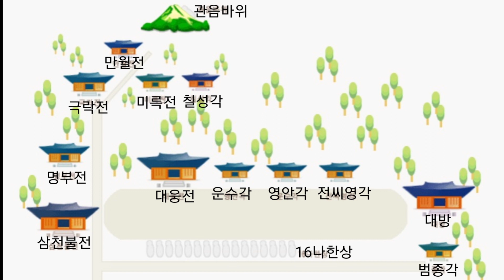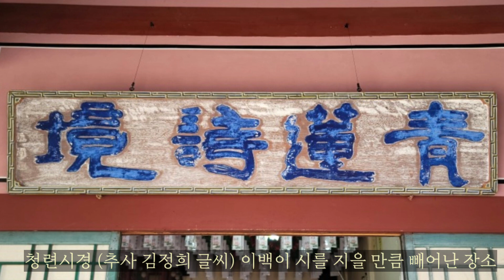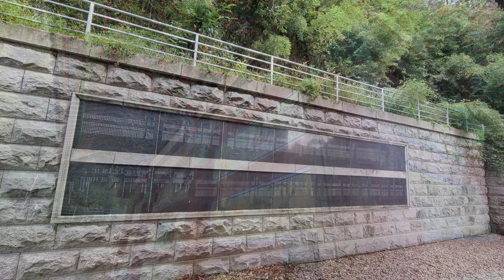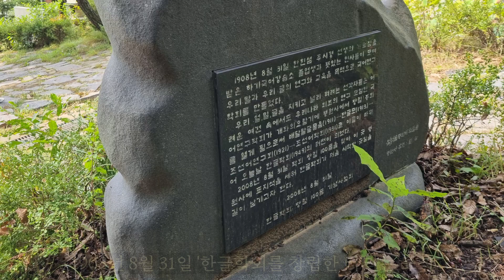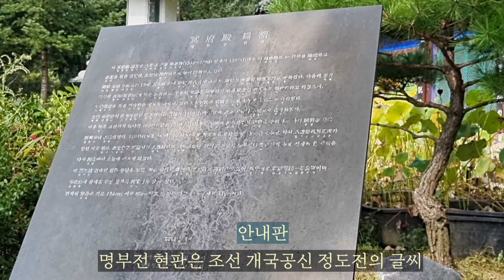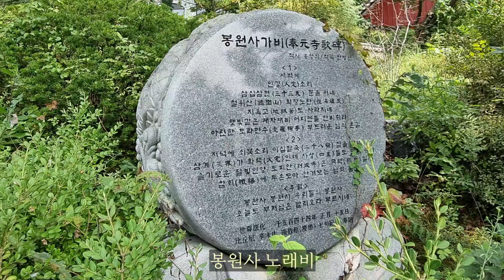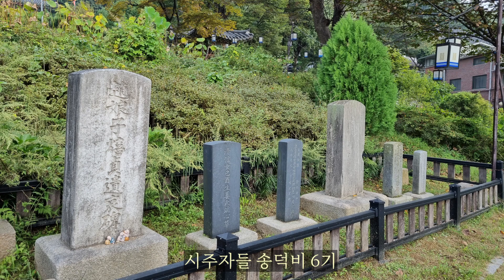[사찰 기행] 봉원사 서울에 이런 절도 있군요! 태고종 총 본산, 한국 근대사의 발자국들, 서대문구 안산 Bongwonsa Temple tour in Ansan Mt., Seoul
한국의 사찰 82.봉원사(서울 서대문구 안산)편입니다.

 서울 독립문 전철역에서 내려, 독립문공원 쪽에서 7024번 버스를 타고 7 정류장 지나 봉원사길에서 하차, 400m 걸어가면 봉원사가 나옵니다.

 서울 서대문구 안산 자락에 위치한 봉원사는 1,200여년 된 도심 속 고찰로 한국 불교 태고종 총본산입니다.

 봉원사(奉元寺)는 889년(신라 진성여왕때)에 도선국사가 현 연세대(연희궁)터에 반야사로 창건하였고, 고려말 공민왕대에 활약한 태고보우(普愚)스님이 크게 중창하였습니다.

 1592년 임진왜란 당시 전각이 소진되어, 1651년 지인(智仁)대사가 중창하였고,
1748년 영조 때 찬즙, 증암스님이 지금의 터전으로 이전, 불사하였는데, 영조는 친필로 봉원사(奉元寺)라 현액하였으며, 이 때부터 신도들은 새로 지은 절이라 하여 새절이라 불렀습니다.

 1788년 정조 때에는 전국 승려의 풍기를 바로잡기 위한 승풍규정소(八道僧風糾正所)가 다섯 곳에 설치되었는데, 봉원사는 그 사무를 돕기위한 두 곳의 공원소 중 하나였습니다.